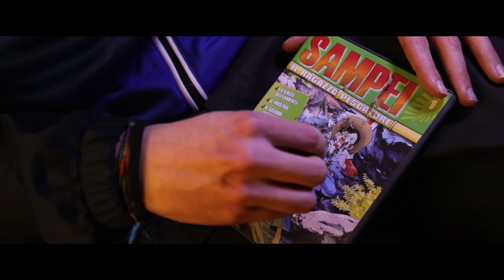Seitan Boy - Seitan Babe 🥕(Official Video)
🥕 Music video by Seitan Boy prod. by Karmo performing 'Seitan Babe'

Video Credits
Directed by Edoardo Ortenzi
Editor: Emanuele Agazzi
Production Manager: Marco Serafini Amici
Art Director: Federico Bianchi
Artist and Label Manager: Elena Cacciapaglia

Music Production: (Stay) Karmo
Lyrics: Seitan Boy

Special thanks to Young Felafel, Musta Hummus, G-point, KannellaKa$h, Cani e Porci, Gizeh, Eta Beta, Sabit Bio shop.